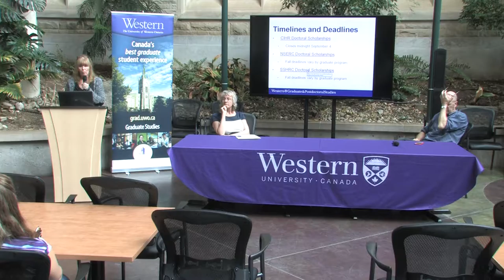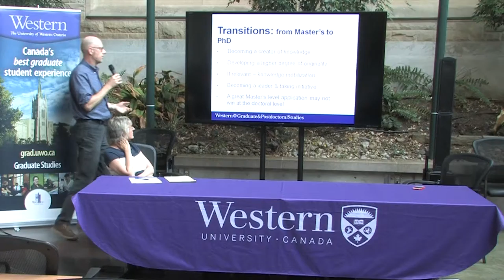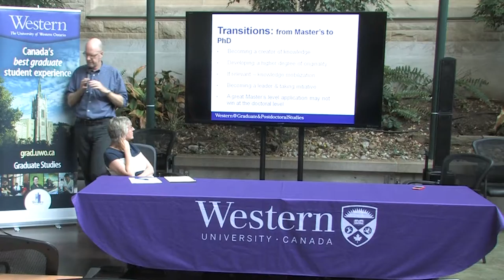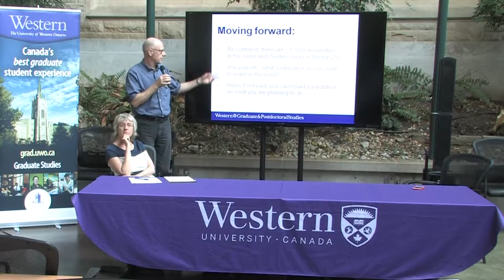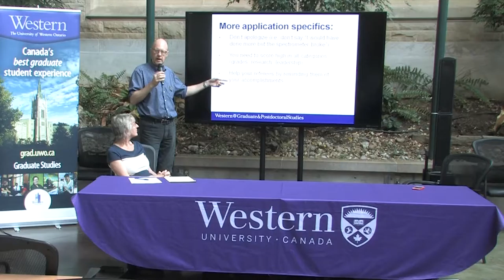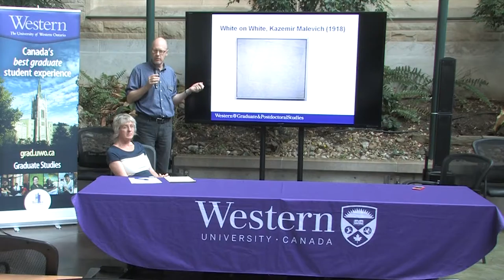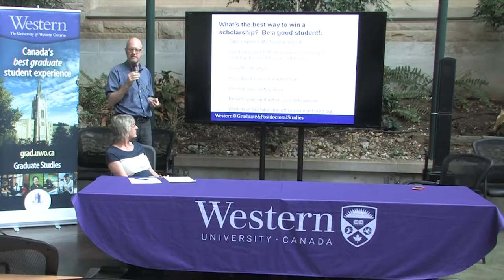SGPS - Panel 3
Uploaded by: SPGS